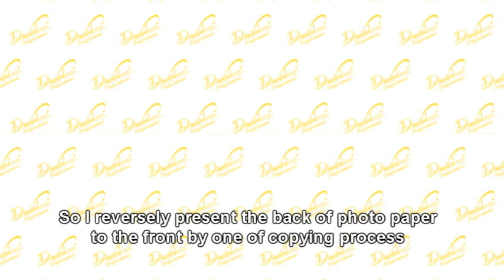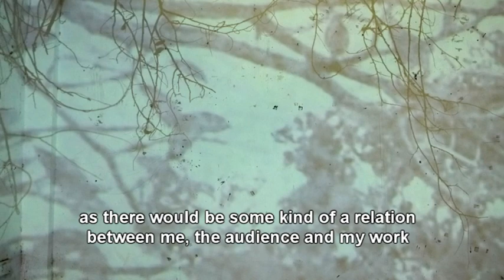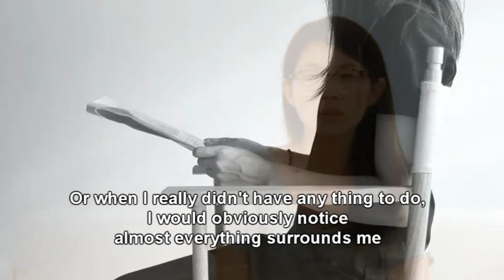The 'Brand New 2012' Art Project .mp4